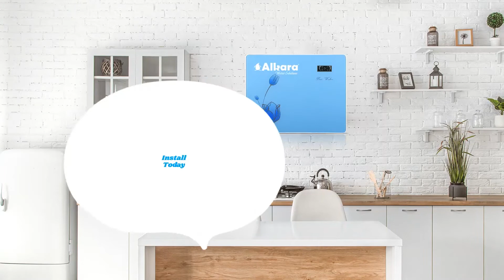Alkara Water Softener | Water Conditioner | Makes Hard water Soft Naturally | Zero Maintenance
Alkara Converts hard water into soft water naturally!prevents and removes lime scale !works on zero maintainanace
* NO ELECTRICITY
* NO SALT CHEMICALS
* NO MAINTENANCE
* NO WATER WASTAGE
* ECO FRIENDLY
ALKARA soft water conditioner prevents and removes Lime scale blockages  in pipes ,taps , shower heads bath tubs Jacuuzi nozzles and jets
* Allows uninterrupted water flow
* Extends life span of plumbing pipes and fixtures!
* Reduces maintenance costs and saves your precious time !
* Prevents stains ,Leaves your homes ,washrooms kitchens environment clean and hygiene !
Enjoy uninterrupted un limited soft water!
Call for free demo 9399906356
And For more details please contact your nearest ALKARA dealer.